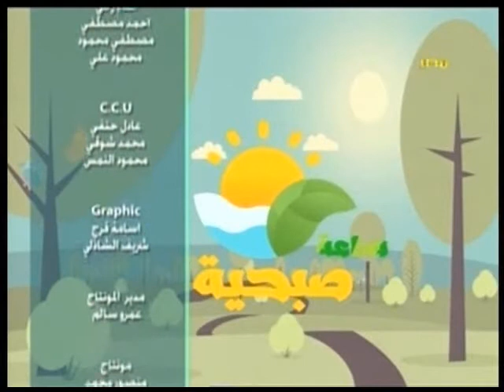الفقرة الفنية الثالثة مع محمد تركي في ساعة صبحية 28 11 2017